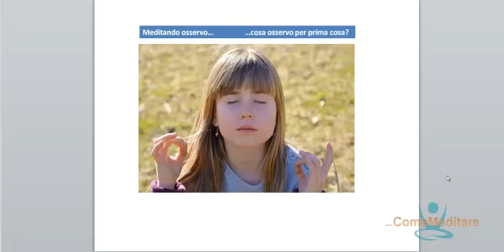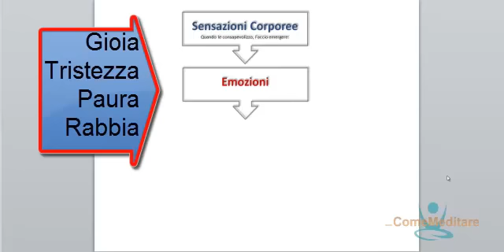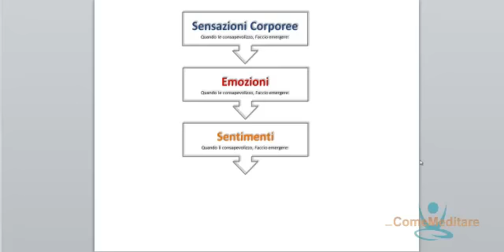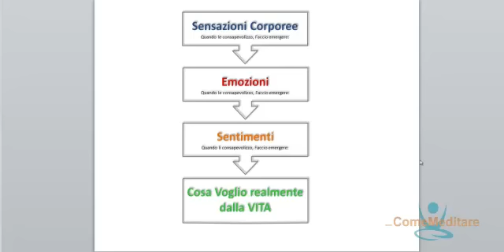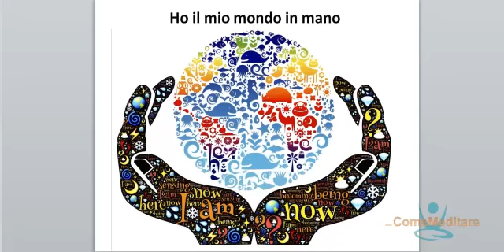Meditazione: dalle sensazioni a una vita felice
meditazione, processo di consapevolizzazione, emozioni primarie, sentimenti